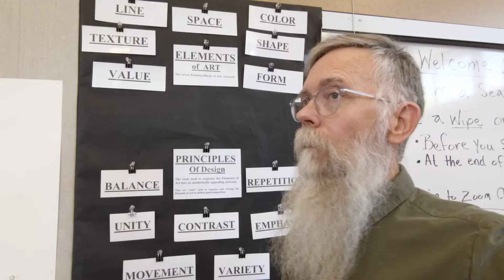Class of 2021 Artistic License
Class of 2021 - If you took one or more years of my art class during your high school career, you are hereby authorized to:
  Exaggerate
  Adjust
  Distort
  Reinterpret
AND
Ignore the Rules of Art!